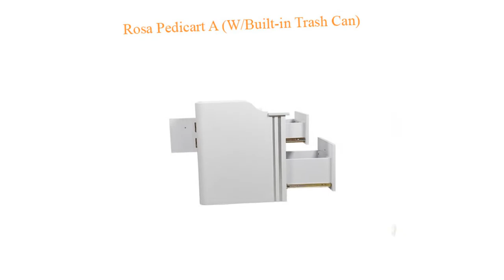Quầy Tiếp Tân và Bộ Tủ Rửa Mặt Rosa - Nội Thất Rosa | Sanlondepot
Quầy Tiếp Tân và Bộ Tủ Rửa Mặt Rosa - Nội Thất Rosa

Quầy Tiếp Tân Rosa (w/LED Light)
Quầy tiếp tân Rosa là một dòng nội thất được làm từ gỗ cao cấp họa tiết đẹp mắt trang bị đèn LED chiếu sáng kết hợp mặt bàn đá cẩm thạch tạo nên phong cách sang trọng cho không gian salon của bạn. Quầy thiết kế hỗ trợ 2 ngăn tủ và 5 ngăn kéo cung cấp nhiều không gian lưu trữ vật dụng, quầy có diện tích mặt bàn rộng rãi giúp nhân viên làm việc thoải mái hơn

Rất nhiều không gian lưu trữ
5 ngăn kéo lớn bao gồm 1 ngăn khóa để giữ cho các vật dụng có giá trị an toàn
2 ngăn tủ lưu trữ lớn

Bộ Tủ Rửa Mặt Rosa (w/Faucet)
Bộ tủ rửa mặt thiết kế hiện đại phong cách kiểu dáng sang trọng tạo không gian thanh lịch cho phòng tắm của bạn tuy đơn giản như lại rất tinh tế.

Bộ tủ sử dụng chất liệu gỗ chắc chắn, tủ cũng hỗ trợ 2 không gian lưu trữ vật dụng cần thiết và gọn gàng ngăn nắp. Bộ tủ Rosa này chắc chắn sẽ là một sản phẩm đồng hành tuyệt vời cho bất kỳ phòng tắm nào.

Bộ tủ gương bao gồm phần gương và phần tủ và bồn rửa mặt. Chất liệu PVC chống thấm nước, thiết kế sang trọng tiện dụng, bồn rửa mặt đá vôi sang trọng, tháo ráp đơn giản, phụ kiện đầy đủ để bạn lắp đặt.